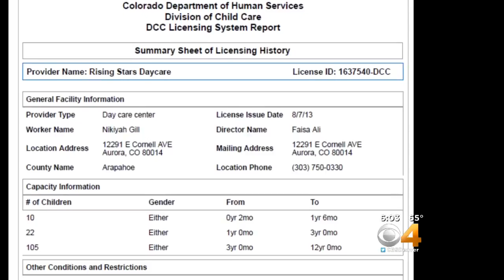Daycare Worker Sentenced After Children Caught In Parking Lot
A daycare worker in Arapahoe County was sentenced to a year of probation after a pair of two-year-old children wandered away from the facility.